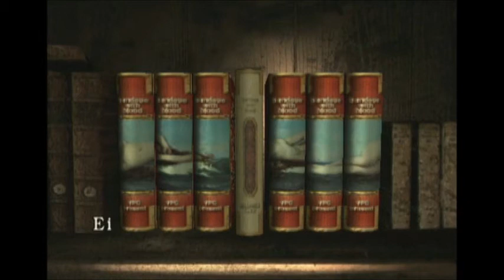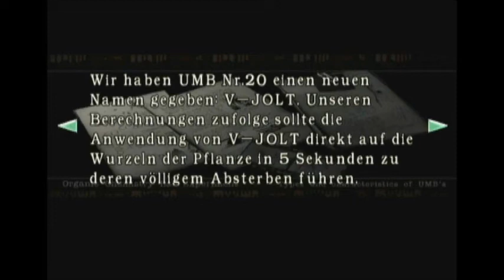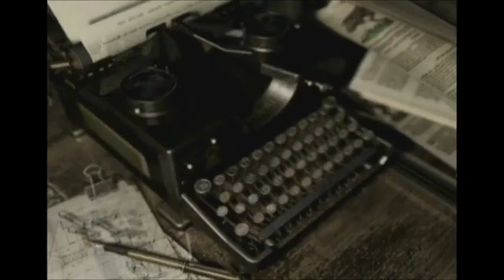Fisch Burger - #011 Lets Play Resident Evil Remake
Ou man, da startet man direkt vor ner Türe wo einem das Wasser bis zu den Knien steht und wird dahinter noch von einem riesem begrüßt